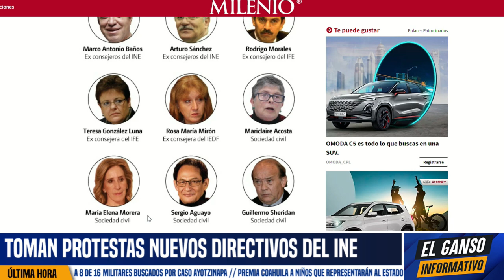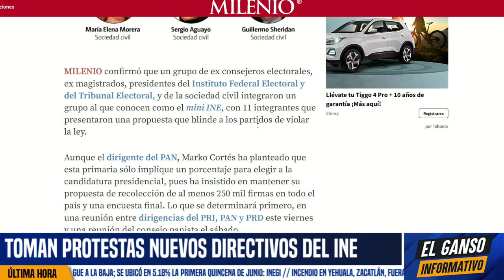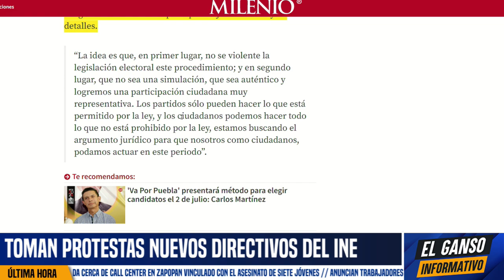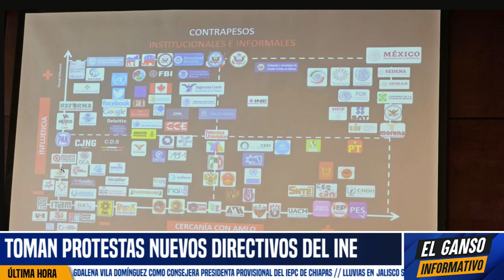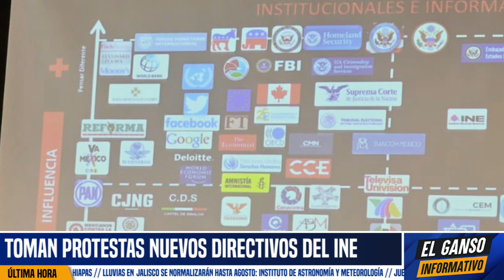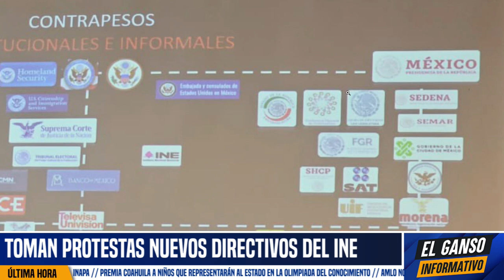OEA ELEGIRÁ A CANDIDATO DEL PRIAN